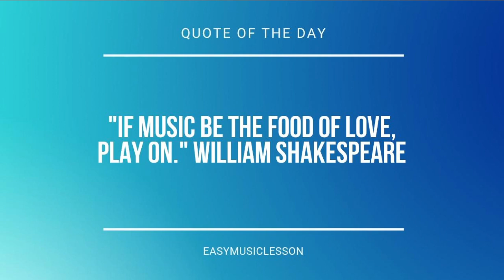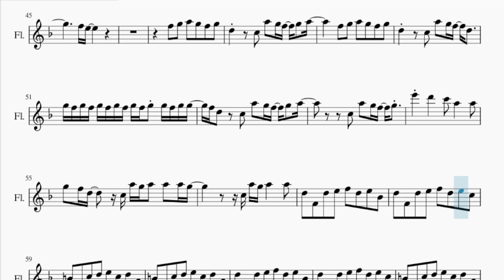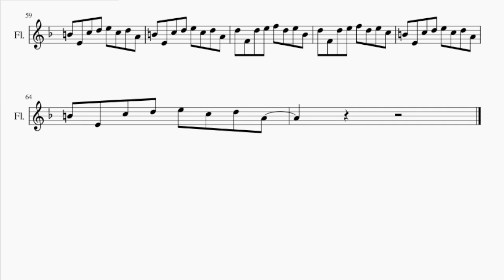Flute Sheet Music: How to play Kollage by Carly Rae Jepsen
Comment and let us know how the videos have helped you. It keeps us going! :)Here is a sheet music/tab video on the song Kollage by Carly Rae Jepsen on the flute. A flute sheet music arrangement which is transposed to notes that are easily played by flute, for the song Kollage by Carly Rae Jepsen.

EasyMusicLesson teaches you to play the your favorite instrument, through well-arranged sheet music so that you too can learn how to play Kollage by Carly Rae Jepsen on the flute as fast as you can. A flute sheet music with backing tracks to help your play the song better.

Chords of Flute arrangement:
G Min 7   G Min 7   D Min 7   F Maj   G Min 7   G Min 7   D Min 7
F Maj   G Min 7   G Min 7   D Min 7   F Maj   G Min 7   G Min 7
D Min 7   F Maj   G Min 7   C Maj   A Min   D Min   G Min 7
C Maj   A Min   D Min   G Min 7   C Maj   G Min 7   G Min 7
D Min 7   F Maj   G Min 7   G Min 7   D Min 7   F Maj   G Min 7
G Min 7   D Min 7   F Maj   G Min 7   G Min 7   D Min 7   F Maj
G Min 7   G Min 7   D Min 7   F Maj   G Min 7   C Maj   A Min
D Min   G Min 7   C Maj   A Min   D Min   G Min 7   C Maj   G Min 7
G Min 7   D Min 7   F Maj   G Min 7   G Min 7   D Min 7

Melody notes of Flute:
D5 C5 D5 C5 D5 C5 D5 C5 D5 C5 D5 C5 D5 C5 D5 C5
D5 C5 D5 C5 D5 C5 D5 C5 D5 C5 D5 C5 D5 D5 F5 E5
A4     F5 F5 F5 G5 G5
F5 E5
F5 E5
F5 G5 A5 G5 F5 G5
D5     A5 G5 F5 G5 A5
D5   C5 A5 G5 F5 D5
G5 F5 G5 F5 G5 F5 G5 F5 G5 F5 G5 G5 F5 G5 G5
F5 D5 C5 A5 G5 F5 G5 A5
G5 F5 D5   C5 A5 G5 A5 A5 A5 G5
C5 A5 G5 A5   A5
D5 F4 D5 E5 F5 D5 E5 Bb4
D5 F4 D5 E5 F5 D5 E5 C5
B4 E4 C5 D5 E5 C5 D5 A4
C5
D5     F5 E5 D5 C5 D5
F5 E5 D5 C5 C5
F5 E5
D5   C5 A5 G5 F5 G5 A5